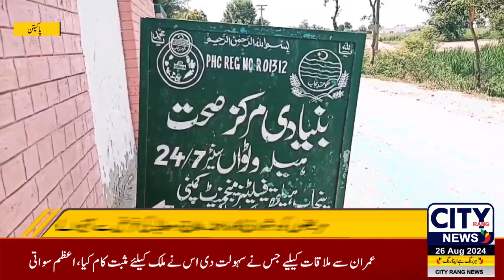City Rang News LIVE | Pakistan News Live - Latest Headlines & Breaking News